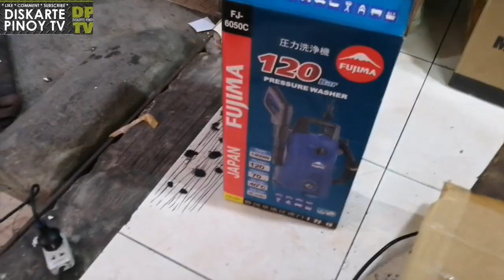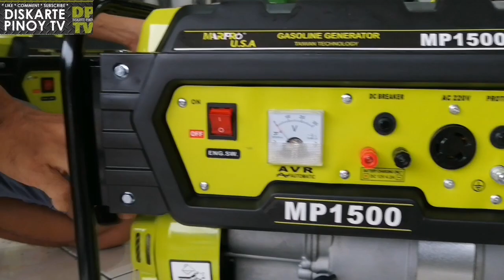Distributor of Garden tool Philippines